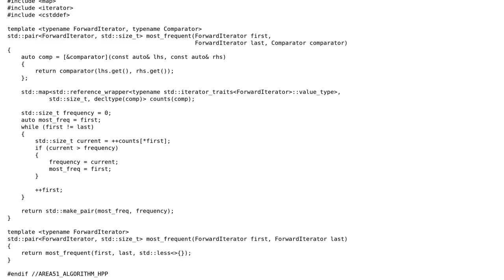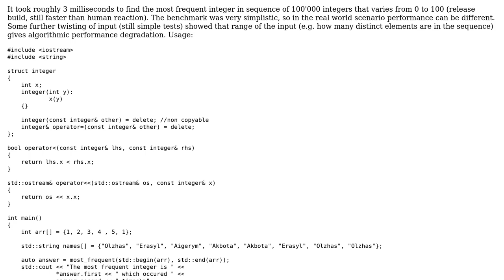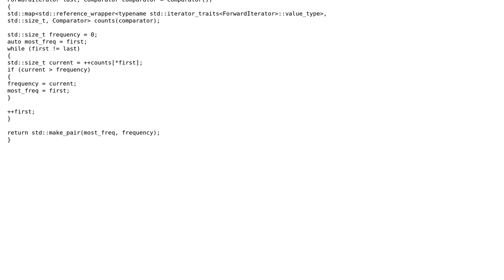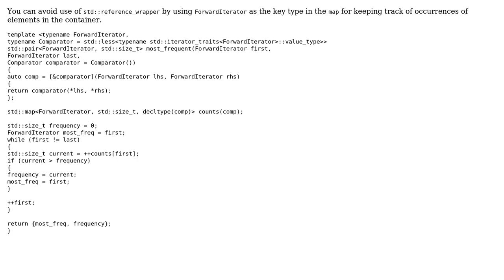Code Review: Find the most frequent element in a sequence without copying elements (2 Solutions!!)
Code Review: Find the most frequent element in a sequence without copying elements

With thanks & praise to God, and with thanks to the many people who have made this project possible! | Content (except music & images) licensed under CC BY-SA | Music | Images & others | With thanks to user R Sahu user Martin York user Incomputable and the Stack Exchange Network Trademarks are property of their respective owners. You are responsible for your own actions.